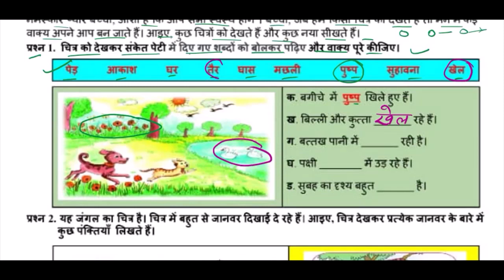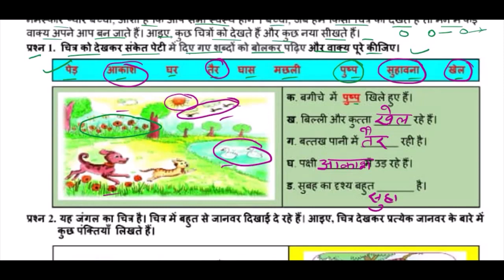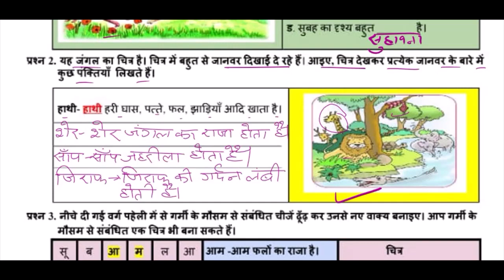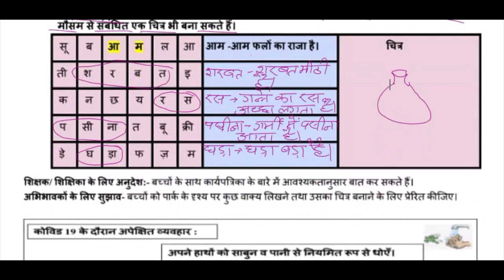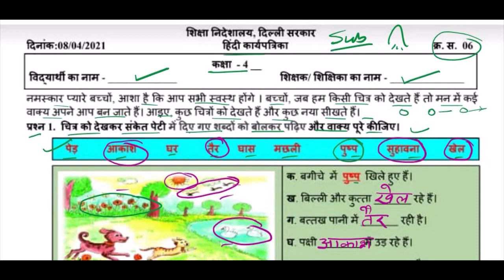Class 4 Hindi Worksheet 6 | 08 Apr 2021 | Edu Villa Point